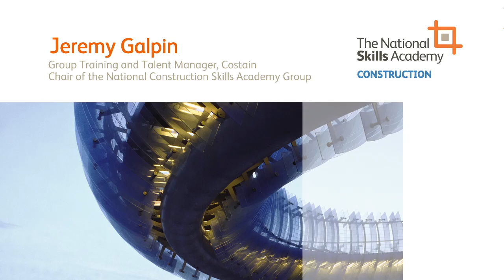Programme Based Approach